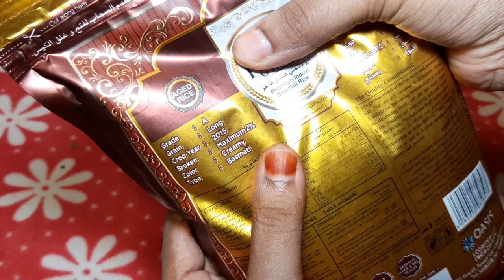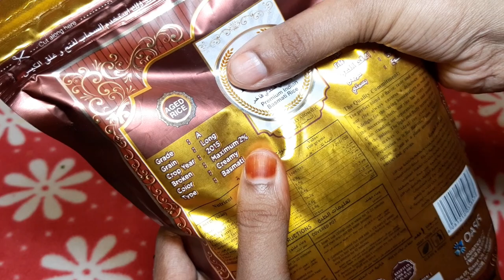1Kg Muslim Style Chicken Briyani in Tami / Bhai veetu 1kg chicken biryani seivathu eppadi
How to make 1Kg பாய் வீட்டு சிக்கன் பிரியாணி மிக சுவையாக செய்வது எப்படி chicken biryani in tamil

chicken biryani
biryani recipe
chicken biryani seivathu eppadi
bai veetu chicken biryani
chicken biryani recipe
biryani seivathu eppadi
bhai veetu biryani
சிக்கன் பிரியாணி செய்வது எப்படி
பிரியாணி செய்வது எப்படி
briyani resepi tamil
bhai veetu chicken biryani in tamil
priyani samayal in tamil chicken
bhai veetu biryani seivathu eppadi
bai veetu chicken biryani in tamil
chicken briyani resepi tamil
1kg chicken biryani seivathu eppadi
how to make chicken biryani
boy veetu chicken biryani in tamil
chicken biryani recipe in tamil
1 kg chicken biryani recipe
chicken recipe
chicken biryani tamil
muslim biryani recipe in tamil
1 kg chicken biryani
chicken biryani savoury eppadi
samayal in tamil
boy veetu biryani in tamil
பாய் வீட்டு சிக்கன் பிரியாணி
1 kg chicken biryani recipe tamil
chicken biriyani
bai biriyani tamil
chicken biryani seimurai
biryani savoury eppadi
biriyani making in tamil
chicken biryani eppadi seivathu
biryani recipe in tamil
piriyani seyvathu eppati
chicken briyani resepi tamil muslim
muslim chicken biryani recipe in tamil
muslim chicken biryani recipe
biriyani
bhai veetu chicken biryani
chicken briyani
bhai veetu biryani in tamil
dum biryani